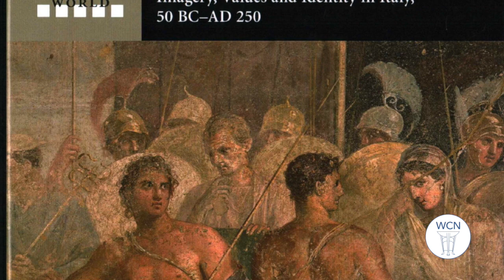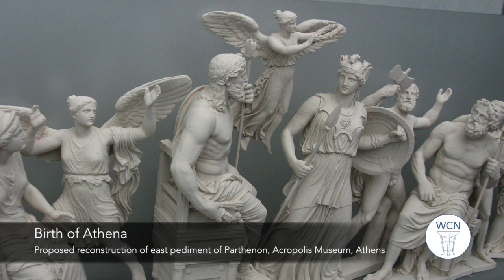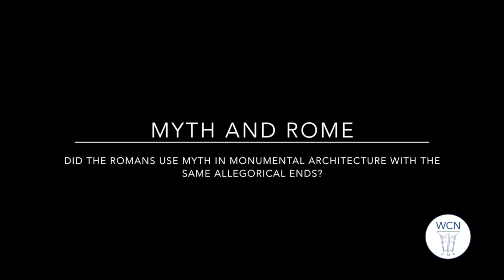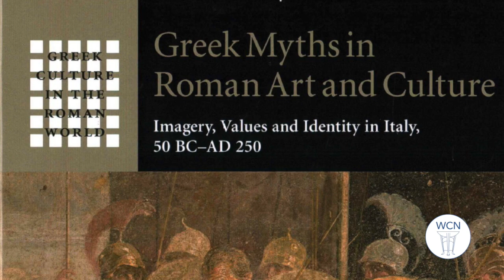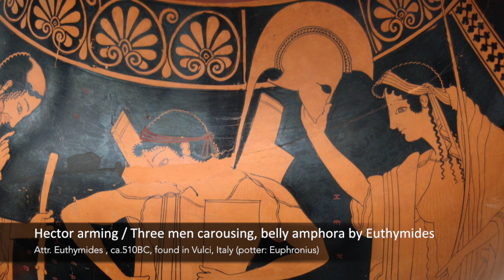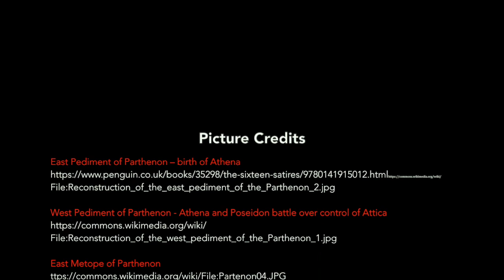AskAnAcademic - Prof Zahra Newby - Myth, Art and Architecture - Part One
Prof Zahra Newby of the University of Warwick discusses the use of Greek myth in Greek and Roman Art and Architecture. Part of the Warwick Classics Network AskAnAcademic video resource.